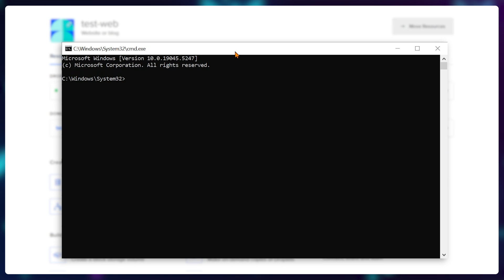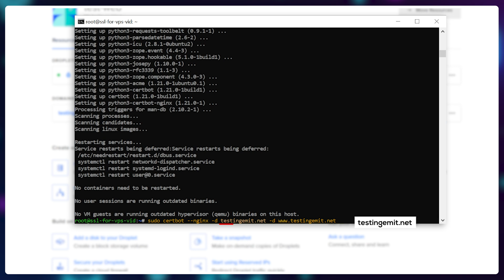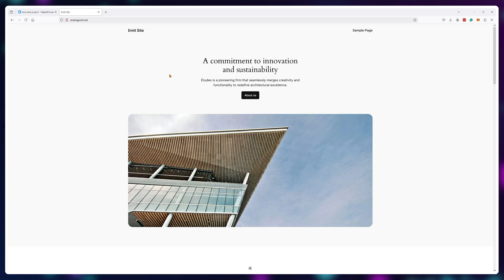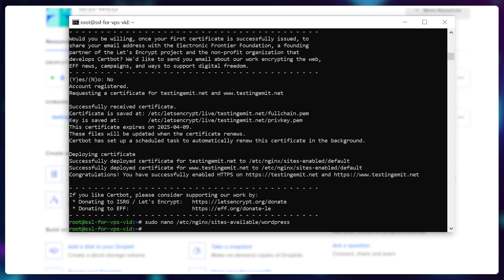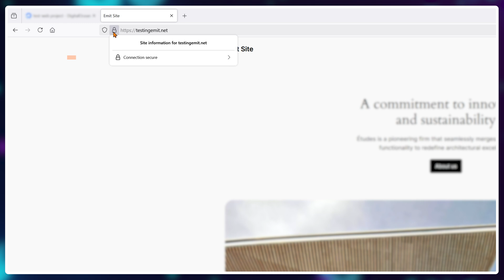How to Install a Free SSL on a VPS — Ubuntu & NGINX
I'll show you how to get a free SSL certificate if you're using a VPS instead of traditional web hosting.

Since there is no interface, you'll need to run several commands to get an SSL certificate issued and configured for your VPS. This free SSL for VPS tutorial specifically focuses on VPS running on Ubuntu and NGINX.

After that, I'll show you how to implement WordPress-specific optimizations, good security header practices, and other security improvements to bolster your VPS even further!

Timestamps:

00:00 - How to get an SSL on a VPS?
00:30 - VPS Login
00:50 - SSL Installation
02:10 - CRUCIAL Security Updates
04:30 - How to check if it works